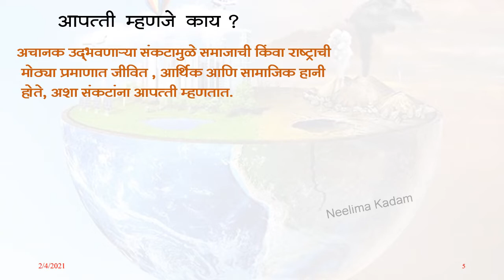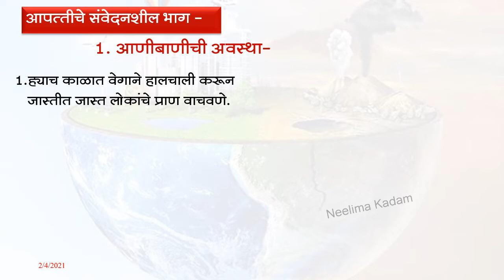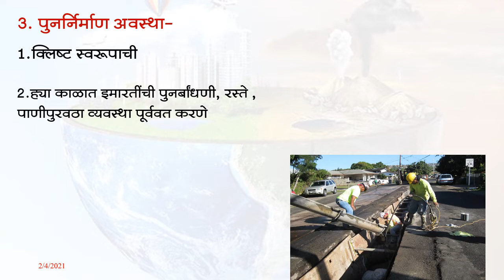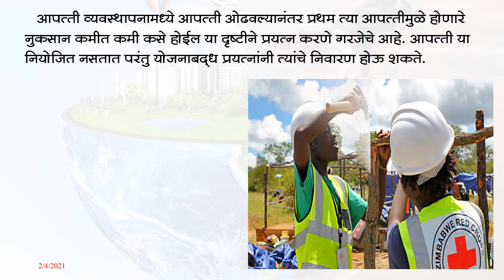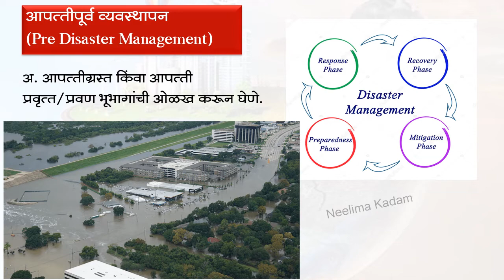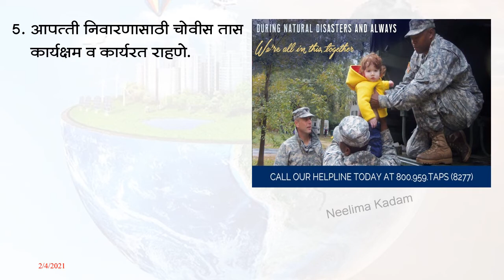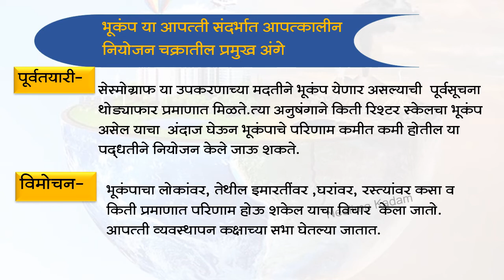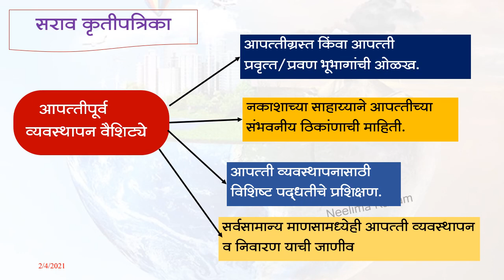BMC.VTC MAR,इयत्ता-10th ,विषय-विज्ञान आणि तंत्रज्ञान भाग -2, 10.आपत्ती व्यवस्थापन भाग -II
1)आपत्ती ओढवल्यावर कोणकोणत्या विविध प्रकारच्या समस्या निर्माण होतात?
2)आपत्ती ओढवल्यावर आणीबाणीच्या अवस्थेत कोणकोणत्या कृती अपेक्षित असतात?
3)टिपा लिहा.  आपत्तीनंतरची   पुनर्निर्माण अवस्था
4) टिपा लिहा.   आपत्ती व्यवस्थापन (Disaster management)
5)आपत्ती व्यवस्थापनाची उद्दीष्टे  लिहा.

 दिनांक:-                   / १२/ २०२१
इयत्ता :-
अध्ययन घटक :-
साहित्य :-                 PPT
 शिक्षक :-                 श्रीम.